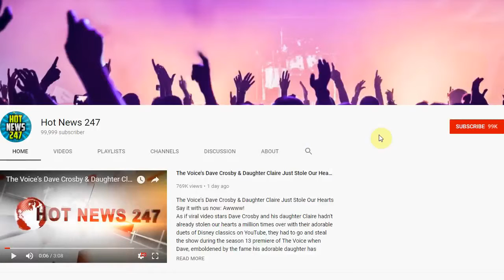Mother Faces Up To 20 Years In Prison After Torturing Her 14-Year-Old Daughter and...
A Milwaukee mom faces charges of neglect after denying her 14-year-old daughter medical attention for a brain infection which took her life.